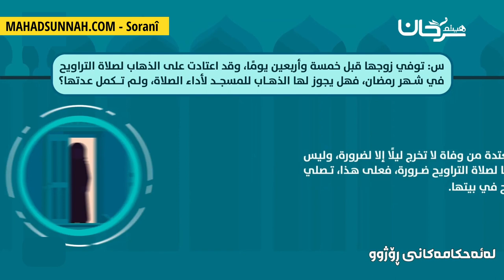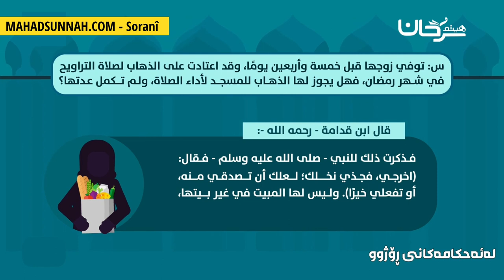دەرچونی ئەو ئافرەتەی لەعیدەدایە بۆ تەراویح خروج المرأة التي في العدة الى التراويح